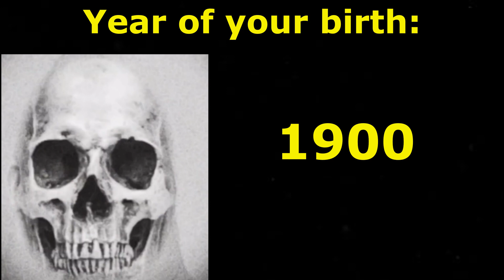Mr Incredible becoming old | Year of YOUR BIRTH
mr incredible and elastigirl becoming old
meme mr incredible becoming old uncanny meme mr incredible becoming uncanny mr incredible uncanny, memes mr incredible, meme mr incredible and elastigirl, elastigirl becoming old, meme elastigirl uncanny, elastigirl becoming old meme